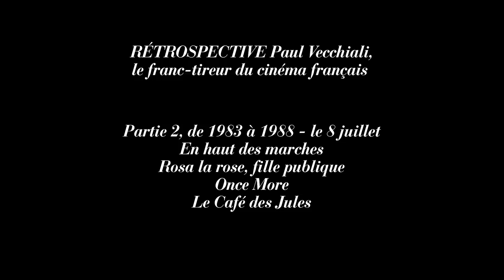FA - NUITS BLANCHES SUR LA JETÉE de Paul Vecchiali - sortie le 28 janvier 2015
Un noctambule se promène chaque nuit sur la jetée du port où il passe une année sabbatique. Là, il rencontre une jeune femme qui attend l’homme de sa vie. Pendant quatre nuits, aussi réelles que fantasmées, ils vont discourir sur la vie et lui tombe petit à petit amoureux d’elle. Mais l’amant attendu finit par arriver…

Distributeur : Shellac